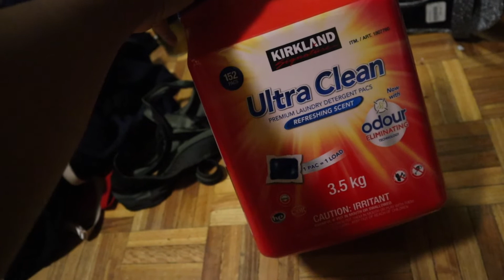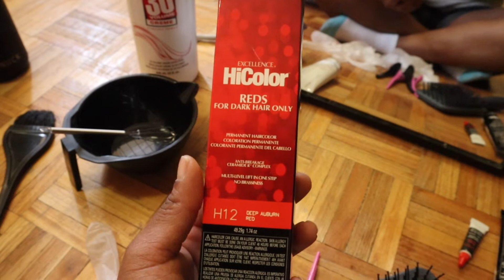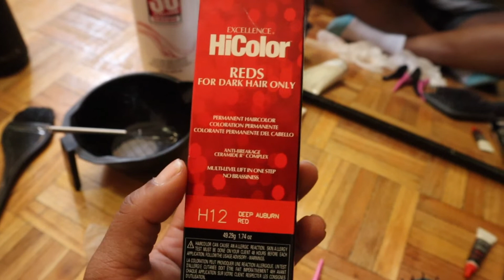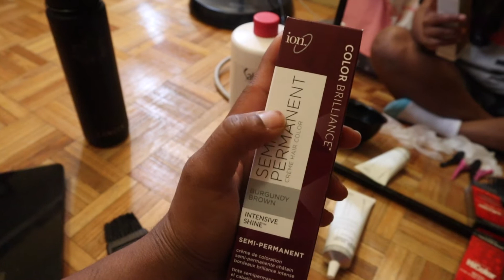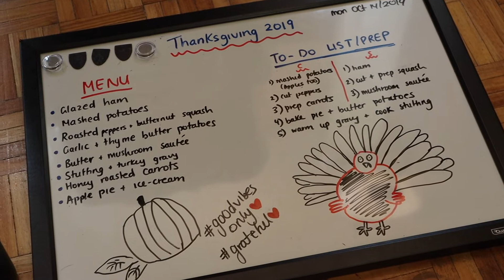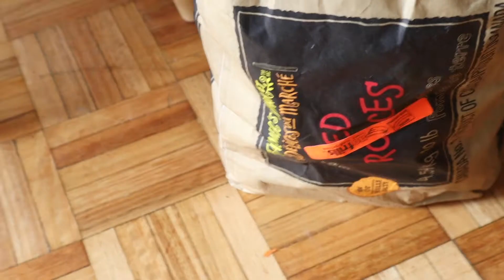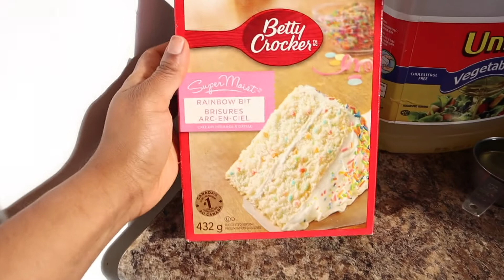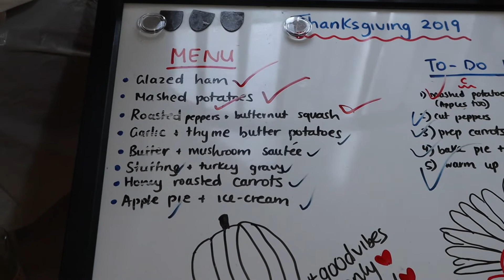THANKSGIVING VLOG | CLEAN WITH ME | DYING MY HAIR AT HOME | COOKING BOMB FOOD | DAY IN THE LIFE DITL